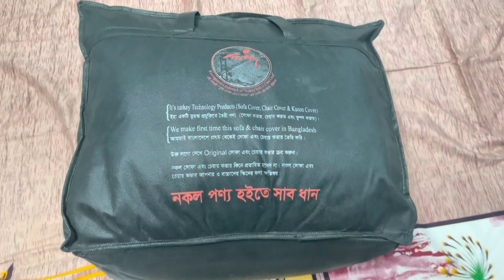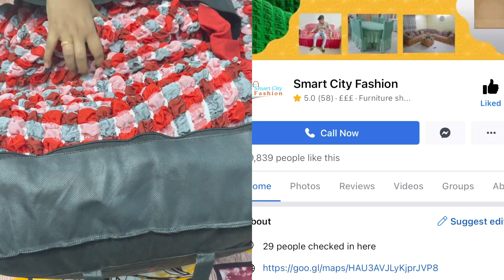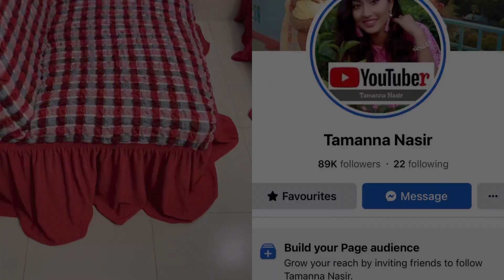ভাল মানের Turkish Sofa এবং Chair cover কোথায় পাবেন, দাম কেমন, কোয়ালিটি কেমন | Tamanna Nasir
For Order or Details 👇👇
Page : Smart City Fashion